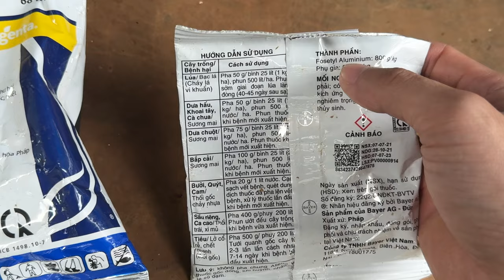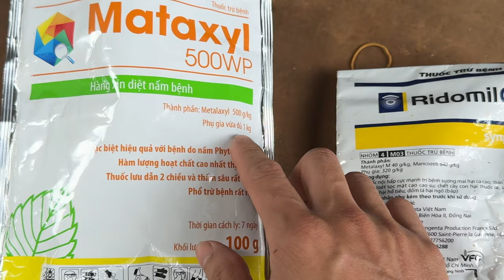Sầu riêng bị bệnh, xử lý thuốc gì ?? Để cây VẪN NUÔI TRÁI TỐT | Trạm Nông Nghiệp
Nhìn lá để nhận biết cây bị bệnh. Xử dụng thuốc Ridomin gold + Aliete + Metalaxy + thuốc sâu để tưới gốc.
Nhận biết cây bị bệnh từ sớm để chữa trị ngay. Để lâu khoảng 14 ngày là cây đến giai đoạn ung thư sẽ cực kỳ khó cứu cây.
Trạm Nông Nghiệp.